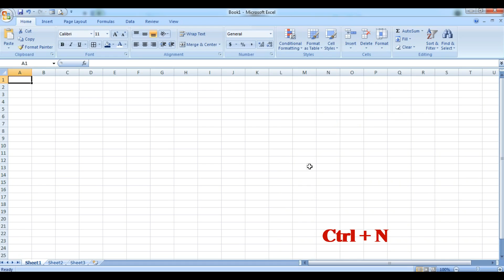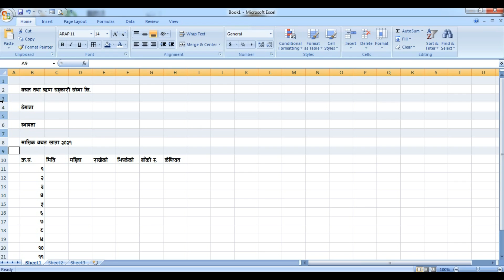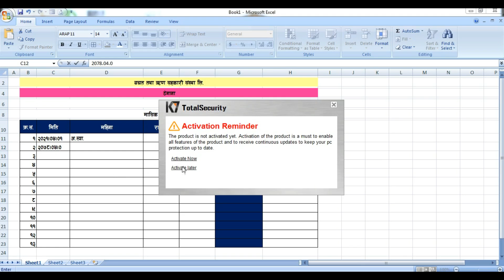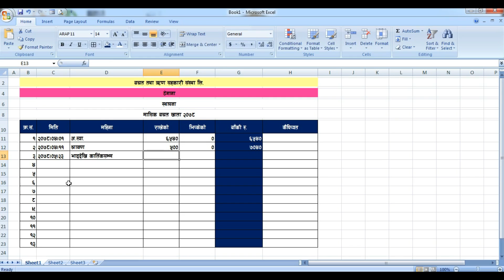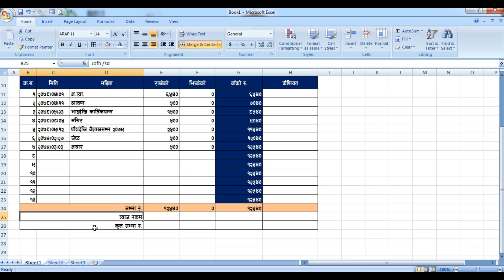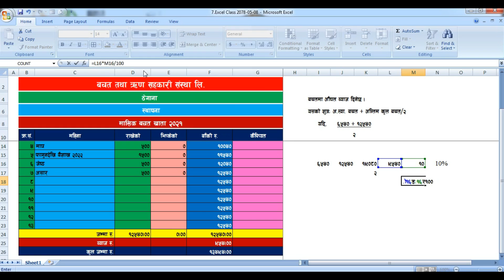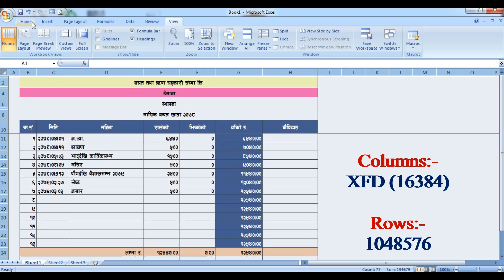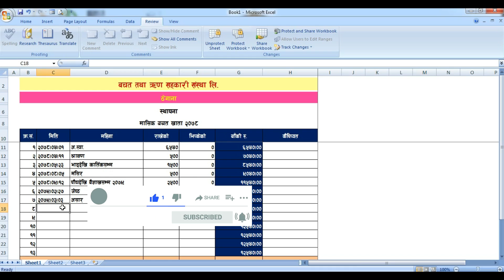Create Saving Files in Co-Operatives Part-1 मासिक बचत खाता बनाउनुहोस सबै नेपालीमा | by Ars Multiple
नमस्कार ! सम्पूर्ण ईष्टमित्रहरु, भाईबहिनीहरुमा नमन् गर्न चाहन्छु । How to Create Savings Files in Co-Operatives. तपाईहरुलाई वित्तिय संस्थामा कसरी आफ्नाे खाता बनाएर आफु up to Date हुने हाे सबै कुरा बताउँने छु ।